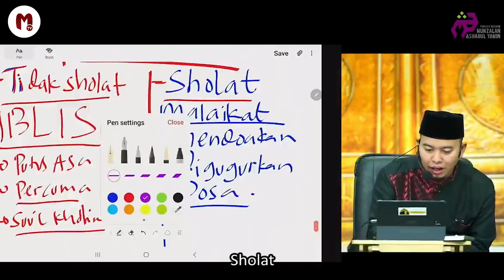ADA APA DENGAN SHOLAT ???